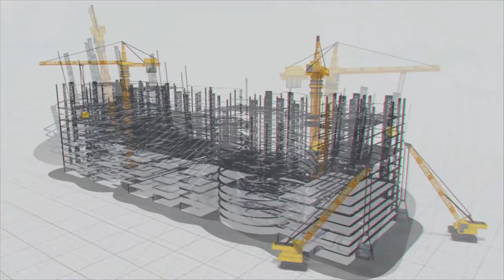तंजानिया में स्वच्छ जल से जीवन में बदलाव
तंजानिया, भूमध्य रेखा के दक्षिण में एक आबादी वाला पूर्वी अफ्रीकी देश है। यह देश में पेयजल की समस्य काफी अधिक है। दुनिया की सबसे लंबी मीठे पानी की झील होने के बावजूद पानी की चुनौतियों का सामना करता है। दार एस सलाम जैसे शहरों में तेजी से शहरीकरण और जनसंख्या वृद्धि के कारण जल संसाधनों पर दबाव पड़ा है। इसे संबोधित करने के लिए, तंजानिया सरकार ने लेक विक्टोरिया जल आपूर्ति परियोजना विस्तार की शुरुआत की। MEIL इस महत्वपूर्ण परियोजना के दो खंडों में बना रहा है।
पहले किओम्बोई, सिंगिदा, मन्योनी, चामविनो, चेम्बा और मुगुमु को स्वच्छ पानी उपलब्ध कराने पर केंद्रित है। जबकि दूसरा कासुलु, मपांडा, सिकोंगे और उराम्बो को स्वच्छ पानी उपलब्ध कराने का साकार कर रहा है।
इसके तहत ऊपरी और जमीनी जलाशय का निर्माण, पानी के कियोस्क और दार एस सलाम को विभिन्न शहरों से जोड़ने वाली 225 किलोमीटर की केंद्रीय जल पाइपलाइन बिछआने का काम शामिल है।